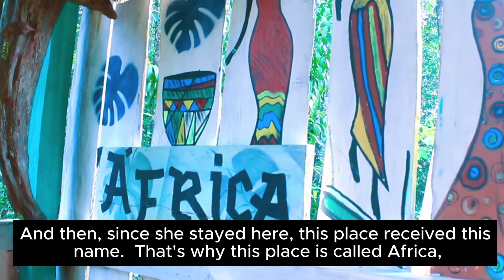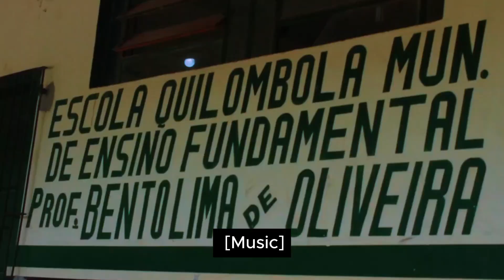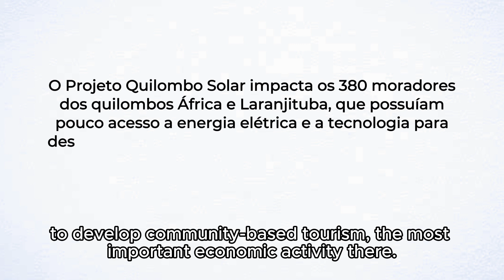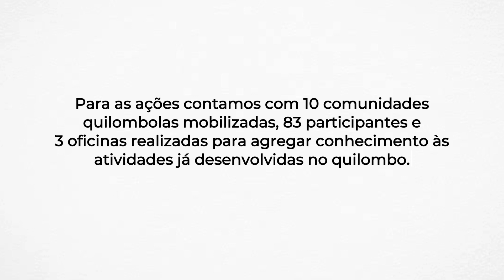Documentary: First Phase of the Quilombo Solar Project | Subtitled in English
In this documentary, narratives and statements from beneficiaries are brought together about the experience of participating in actions in the localities and which improvements the initiative generated in the community. Furthermore, a brief history of the families that inhabit the quilombos África and Laranjituba, located in the municipality of Moju (PA), is covered, focusing on traditions and expectations for the future, in addition to presenting scenes from the workshops held.

The production was carried out in partnership with the audiovisual collective Cineclube Terra Firme, that has been working with various artistic expressions since 2018, which shared its trajectory with the community. Find out more about Cineclube Terra Firme by following @cineclub_tf on Instagram.
The Quilombo Solar Project is an initiative supported by Fundação Setec and Setec Hidrobrasileira, with execution carried out by the Instituto Peabiru, in technical partnership with the Institute for the Development of Alternative Energies and Self Sustainability (IDEAAS), and which is currently in it's second phase.